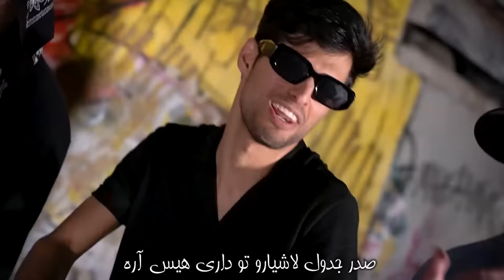SAEED RAF - Nemishi Mes Ma (Official Music Video)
نمیشی مث ما / NEMISHI MES MA

GUYS: @SolbaChallenge  @Mahan_Evil  @ShayanJPYT  @imandeomorYT

TEX MIX AND BIT : @SAeeDRAF

NEMISHE MES MA : @DARKHELL92